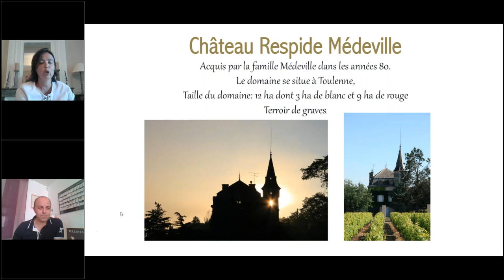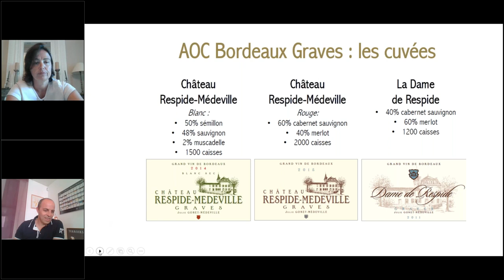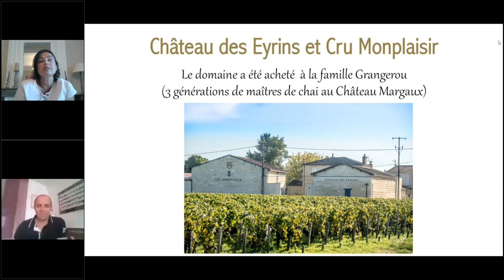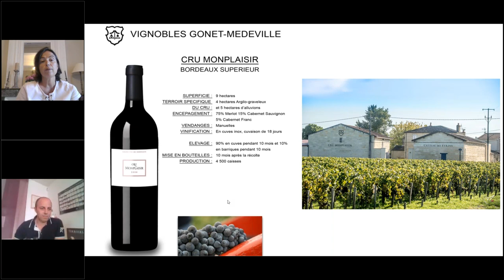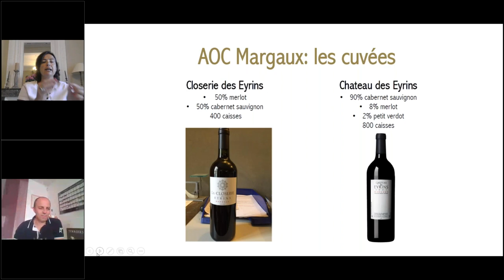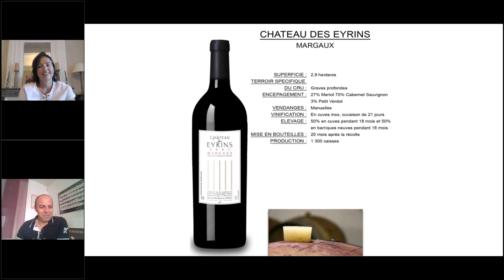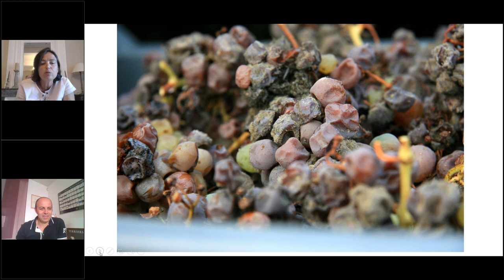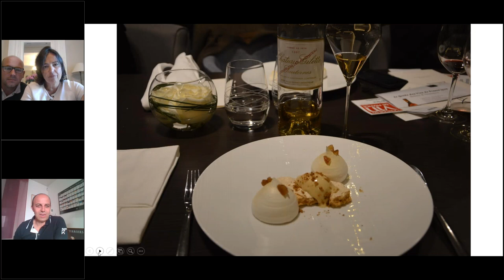Webinar / Masterclass Gonet Médeville avec Julie Gonet-Medeville à Bordeaux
Voici le Webinar sur le vignoble GonetMédeville à

Superbe moment avec Julie Gonet-Medeville, un Grand Merci ...🙏
Nous avons eu la chance de découvrir 3 appellations de la Rive gauche à Bordeaux : Margaux, Sauternes et Graves
Un vrai bonheur de travailler avec ce domaine familial tellement qualitatif ! 💕

Vous retrouverez également sur le site le diaporama de la session œnologique

Pour faire suite à cette dégustation, voici l'offre des différents domaines Gonet-Médeville

Blancs Gonet-Médeville
Château Respide Médeville 2017, Graves blanc sec : 15.75 € TTC la bouteille, 94.50 € les 6 bouteilles

Rouges Gonet-Médeville 🍷
Les Justices 2018, Bordeaux rouge : 8.40 € TTC la bouteille, 50.40 € les 6 bouteilles
Cru Monplaisir 2017/18 Bordeaux rouge supérieur sur Margaux : 11.25 € TTC la bouteille, 67.50 € les 6 bouteilles
Magnum Cru Monplaisir 2014 Bordeaux rouge supérieur sur Margaux : 25.20 € le magnum 1.5 L (Reste 2 magnums)

La Closerie des Eyrins 2016, Margaux (second vin des Eyrins): 27.00 € TTC la bouteille, 81.00 € les 3 bouteilles, 162 € les 6 bouteilles
Château les Eyrins 2013, Margaux : 34.90 € TTC la bouteille, 104.70 € les 3 bouteilles, 209.40 € les 6 bouteilles
Château les Eyrins 2011, Margaux : 34.90 € TTC la bouteille (reste 12 bouteilles), 104.70 € les 3 bouteilles, 209.40 € les 6 bouteilles
Magnum les Eyrins 2009, Margaux : 94.50 € le magnum 1.5 L (reste 5 magnums)

Liquoreux Gonet-Médeville
Château l'Ecole 2015, Sauternes : 18.90 € la bouteille, 56.70 € les 3 bouteilles, 113.40 € les 6 bouteilles
Château les Justices 2015, Sauternes : 32.55 € TTC la bouteille, 97.65 € les 3 bouteilles, 195.30 € les 6 bouteilles
Château Gilette, Crème de Tête 1999, Sauternes : 165.00 € TTC la bouteille (achat possible à la bouteille)

Champagne en 1er cru à Bisseuil / Mesnil sur Oger Gonet-Médeville 🍾
Champagne 1er Cru Gonet Médeville - Cuvée Tradition : 28.50 € TTC la bouteille, 171 € TTC les 6 bouteilles
Champagne 1er cru Gonet Médeville - Cuvée Blanc de Noirs : 32.50 € TTC la bouteille, 195 € TTC les 6 bouteilles

Pas de minimum à commander, possibilité de mixer tous les domaines Gonet-Médeville

Possibilité aussi de compléter votre commande avec les 450 références du Tarif Général ! 📝

Vous pouvez transférer cette offre à votre famille, vos ami(e)s & collègues de travail...

Livraisons gratuites à domicile, pas de minimum à commander 🚚 sinon possibilité de retirer les commandes à mon bureau au 132 rue de Chatenay à Antony

je vous souhaite un bon WE !

Frédéric

2 Webinars la semaine prochaine dont 1 spiritueux !🎙📽

Mercredi 3 juin à 19h00 - En collaboration avec l'Explorateur du Goût - Découverte des Gins Ornabrak & Diplôme -  l'Absinthe Larusée 🍹

Jeudi 4 juin à 19h00 - Domaine Bélambrée - Côteaux D'Aix en Provence - Le Bio c'est quoi? 🍷